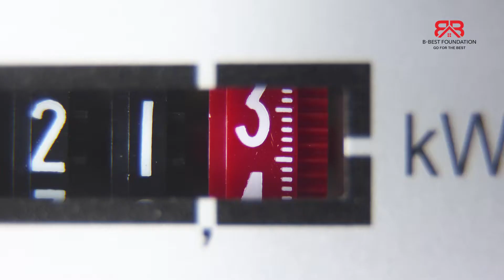B-Best Foundation Repair